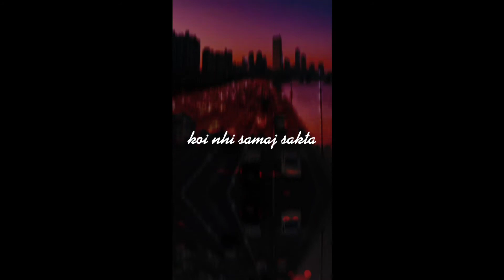banda na kabhi kabhi bada majboor ho jata hai 😪💯|| what's app status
Hi! I’m xx.lyrics.__  Welcome On my channel, you will find all type of songs status. and sharing my experiences with you.

   follow me on and DM for any

   queries and suggestion

@WhatsApp @Instagram  @YouTube @YouTube Viewers @YouTube Creators